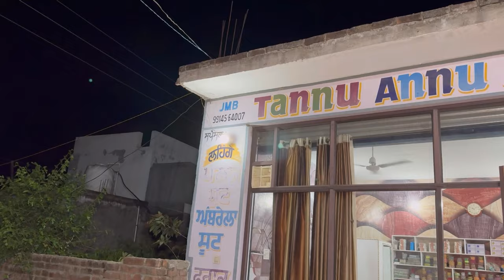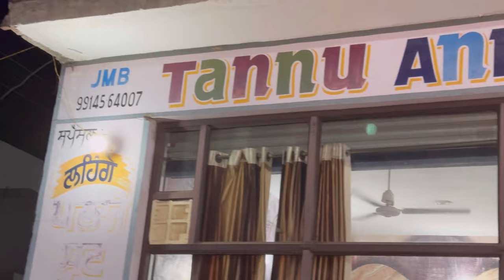Life Ch First Time Eda De Boutique Mili Dil Khus Ho Gya 😍 Te ￼￼Madma ve